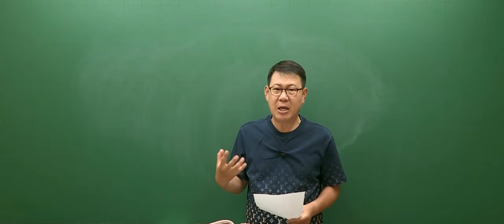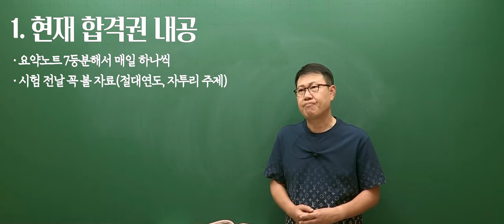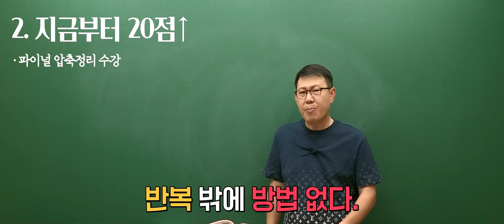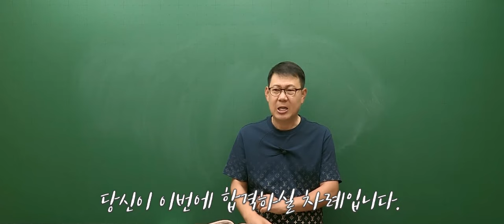[고종훈 한국사] 지방직 D-30! 파이널 학습 전략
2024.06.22 지방직 공무원 시험 대비 파이널 학습 전략 영상입니다.